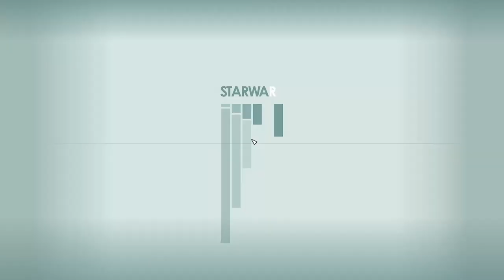Finding Kaiser - Starfield 104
Out in the mech graveyard of 1-Of-A-Kind Salvage, we find a battered Kaiser, covered in heat leaches and other monstrosities. He needs a microcell battery to get moving so we need to make one! Once we get him up and running, he wants us to complete his mission to kill a super Syren called Unit 99 so he can leave Niira and return with us.